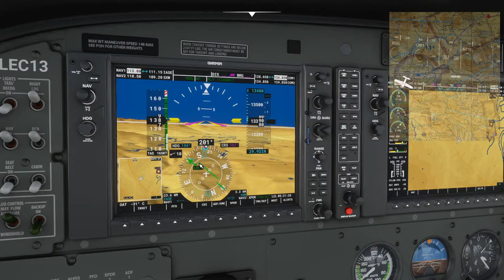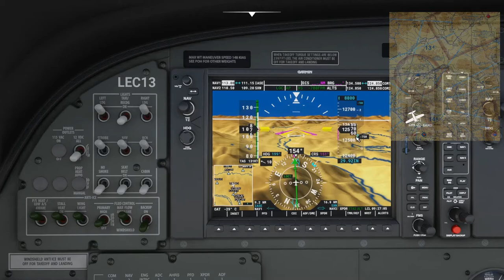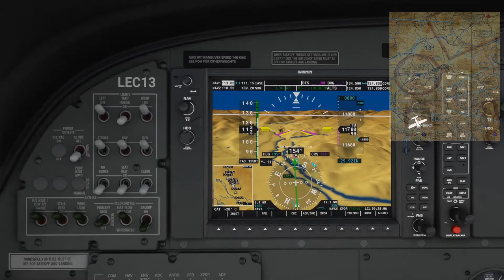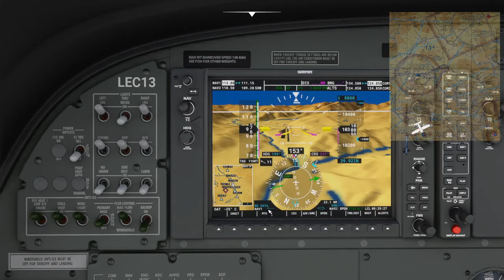Low visibility VOR instrument landing at Aspen, one of the most dangerous airports in the USA.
In real life, this would be 100% a missed approach and go around but here I take my chances and manage a crazy landing.